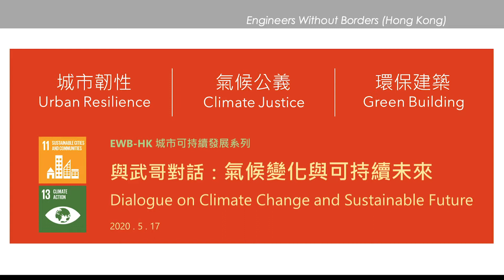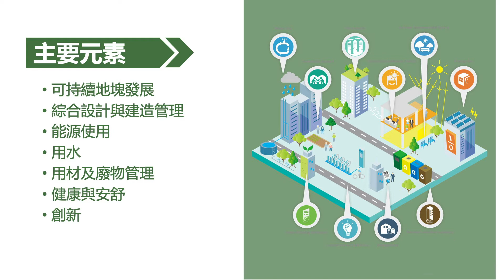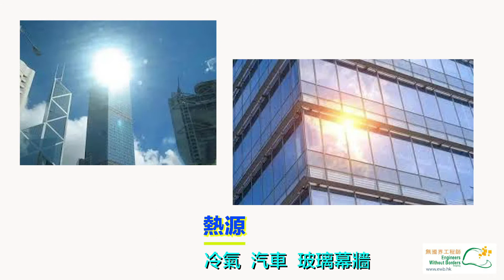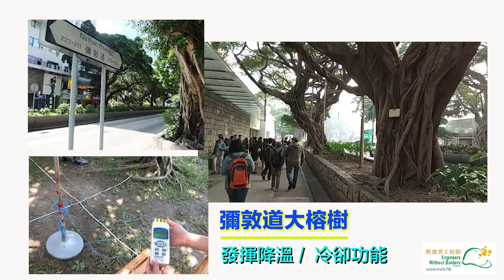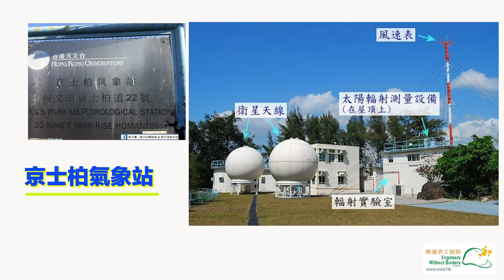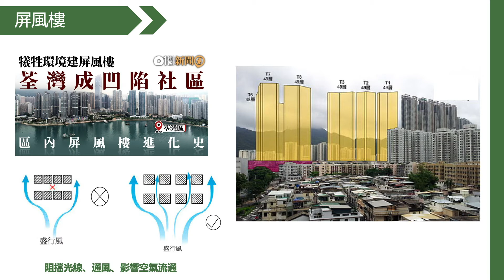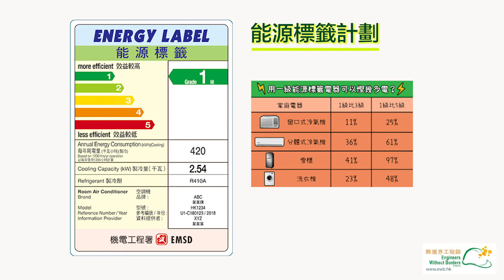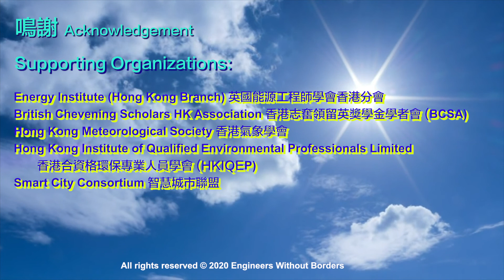Dialogue with Mo: Green Building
Dialogue with Mo: Climate Change and Sustainable Future (17 May 2020)
Green Building